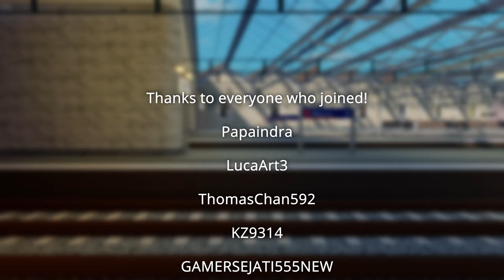SCR 1.8 Montage